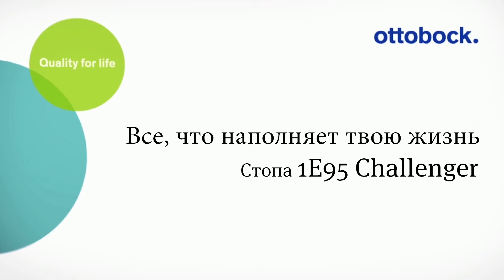Спортивная стопа Challenger. Спорт и активный образ жизни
Стопа Challenger открывает возможность заниматься практически любым видом спорта благодаря своей уникальной функциональности в сочетании с многообразием возможных индивидуальных настроек.

Легкие пробежки по парку, спонтанные изменения направления движения как, например, на баскетбольных площадках, боковые шаги при игре в теннис - стопа Challenger поражает безграничными возможностями при занятиях практически любым активным видом спорта.

Challenger подходит большинству моделей обуви с низким профилем и поставляется со сменными задниками для индивидуальной регулировки. Высокий прогиб изогнутой пружины обеспечивает отличную амортизацию, что необходимо при занятиях спортом на кортах или спортивных полях, а также площадках с любым покрытием. Базовая пружина и регулируемая амортизация каблука обеспечивают стабильность и контроль во время быстрого движения, при ходьбе или стоянии.